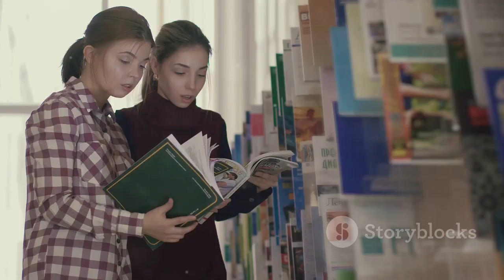Can Laughter REALLY Cure You? | Laugh Your Way to Health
Laugh Your Way to Health

Introduction to the Power of Laughter
Meet Sarah
Incorporating Laughter into Daily Routine
The Transformation
The Science Behind Laughter's Benefits
Laughter as a Holistic Approach to Wellness
Sarah's Story as a Testimony
Conclusion - Laughter is the Best Medicine